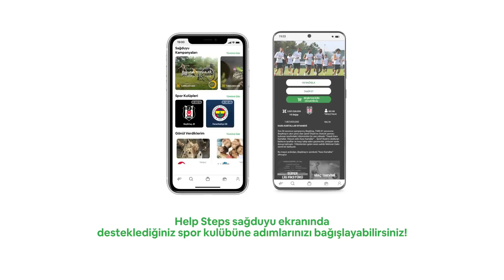Help Steps ile Beşiktaşlılar mı Daha Çok Yürür Fenerbahçeliler mi?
Beşiktaş’ta sorduk:

Help Steps‘te Fenerbahçeliler mi takımına daha fazla katkı sağlayacak Beşiktaşlılar mı?

🖤🤍 Beşiktaşlılar ilk 40 günde 6 milyara yakın adım bağışladı.

💛💙 Fenerbahçeliler ise ilk 20 günde 3,4 milyar adım bağışladı.